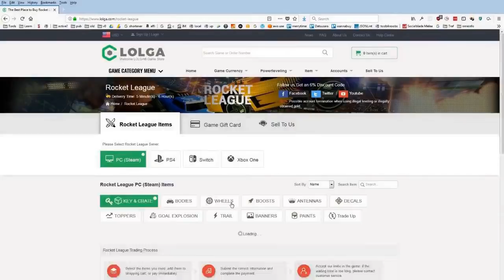Daily Rocket League Plays: What just happened?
=== CLIP SUBMISSION ===

Every day, Gloomshot: Rocket League:
- And puts together these highlight reels into convenient playlists for max Rocket League viewing pleasure!

This process is done automatically, but I make updates to Gloomshot's curation algorithm every day. Help me progress it by commenting about what streams you liked / didn't like.

NOTE: If you are a Rocket League content creator and don't want your videos to be promoted on Gloomshot, just send me a message (email (joseph[at]gloomshot[dot]com) is preferred) and I'll update the algorithm to blacklist your stream.

Content creators are the lifeblood of the Rocket League community, so if this video introduced you to a streamer you like, make sure to support them by viewing their channel and SUBSCRIBING so you can see the action live at the source.

Source streams for today's compilation video:

[00:13] Rocket League Highlight #1: "What just happened?" clipped by thecyanidex

[00:38] Rocket League Highlight #2: "Squishy steal" clipped by mnumel

[00:55] Rocket League Highlight #3: "yasss" clipped by tazerl

[01:14] Rocket League Highlight #4: "Insane preflipgang shot from GarretG!!" clipped by nebukadneccar

[01:43] Rocket League Highlight #5: "PROOF (SO CLOSE!)" clipped by gloomshot v1.5-c

[02:36] Rocket League Highlight #6: "Zenedar Carry" clipped by westenofficial

[02:49] Rocket League Highlight #7: "Gol Stake 2" clipped by gloomshot v1.5-c

[03:31] Rocket League Highlight #8:  clipped by gloomshot v1.5-c

[04:03] Rocket League Highlight #9: "EU Rival Series | League Play | Week 2" clipped by gloomshot v1.5-c

[04:33] Rocket League Highlight #10: "unfortunate " clipped by tacticalwhiffs

[04:54] Rocket League Highlight #11: "lucky?" clipped by kohna_

[05:17] Rocket League Highlight #12: "Il a kiffé mon pseudo mdr " clipped by pepszo

[05:35] Rocket League Highlight #13: "KAHS?" clipped by swift_karre

[05:59] Rocket League Highlight #14: "yukeo köyüne" clipped by coldovenbruh

[06:13] Rocket League Highlight #15: "fiberr pogey" clipped by spratt_rl

[06:40] Rocket League Highlight #16:  clipped by gloomshot v1.5-c

[07:40] Rocket League Highlight #17:  clipped by gloomshot v1.5-c

[08:19] Rocket League Highlight #18: "dunkkkkkk" clipped by gloomshot v1.5-c

[09:06] Rocket League Highlight #19: "CHERRY PICKING" clipped by taterpc_

today's most viewed clip comes from rocketleague.
Like their content? Make sure